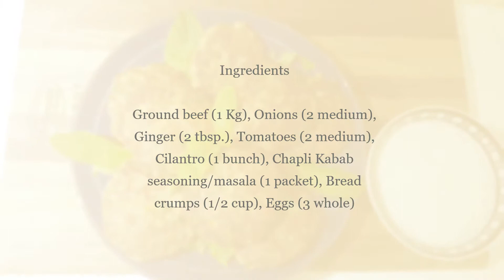Chapli Kabab | A Fast way to make the most amazing Kabab ever!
Hello Everyone,
Welcome to EarthingDeliciousFoodLab!

This Kabab recipe produce the most delicious, melt in your mouth kabab...AND the recipe is so simple! Leave a comment; what would you like so see next? Have you ever had Chapli kabab?

I hope you all find this video helpful and inspiring. This video has a complete ingredients list and the recipe is shown step by step.